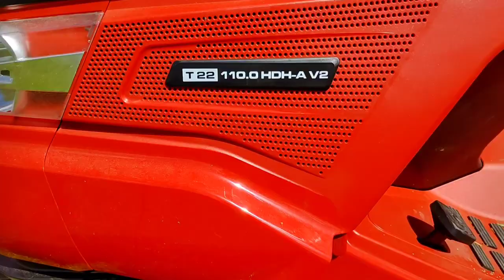Al-KO SOLO T22HP-110.0 V2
First impression of lawmore.